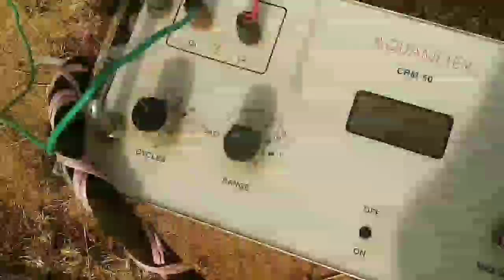நாசரேத் தூத்துக்குடி நிலத்தடிநீர்_ஆய்வு groundwater_survey இராஜேந்திரன்_ஜியாலஜிஸ்ட்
1 ஏக்கர் நிலம்

சடையனேரி கால்வாய் அருகில்

பாறைச்சரம் கிழக்கு மேற்கு

எதிர்பதமாக ஆய்வு செய்ததில் 0.10 என்ற கடினப்பாறை 0.032 என்ற சிதைவுபாறை கண்டறியப்பட்டது

இன்றைய நிலத்தடிநீர் வளம் கணக்குப்படி குறைந்தது 1 இன்ச் நீரளவு வரவாய்ப்பு